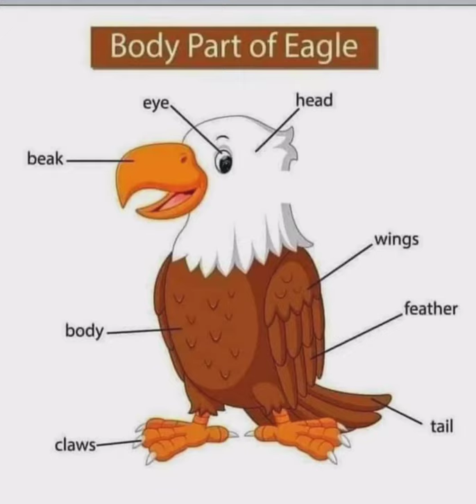Body parts of Eagle birds youtubeindiashorts # Eagle 🦅🦅🦅🦅🦅🦅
this video helps to know you the body parts of eagle